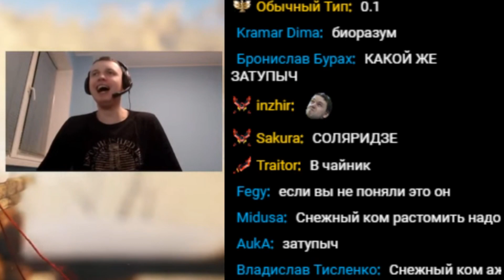КОГДА ЗАКОНЧИЛ 8 КЛАССОВ